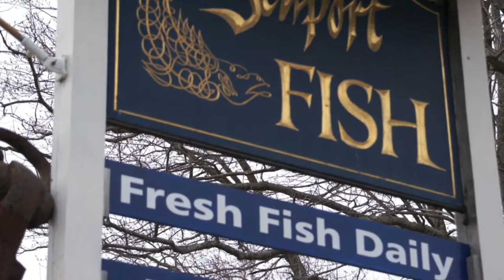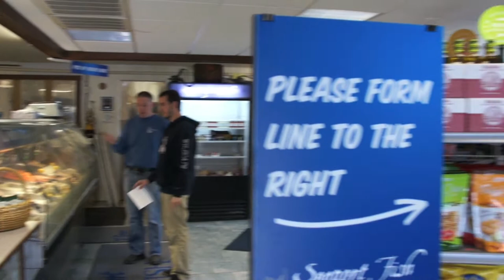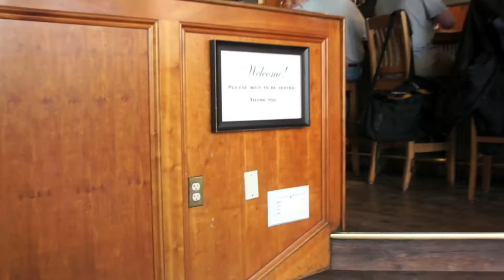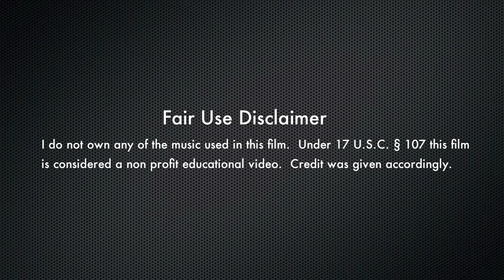Fish to Dish - Follow Pollock From NH Fishermen to Seaport Fish to the Portsmouth Brewery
Follow the trail of pollock from a NH fisherman's boat, to Seaport Fish where it is filleted, and finally to the Portsmouth Brewery.  Learn more about the New Hampshire fishing industry and how you can purchase NH caught seafood at NHseafood.com.